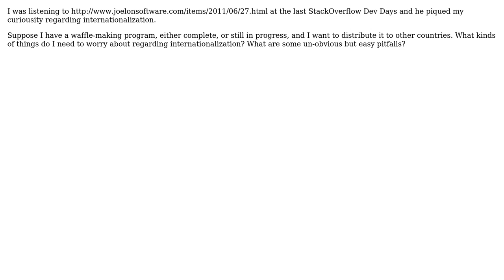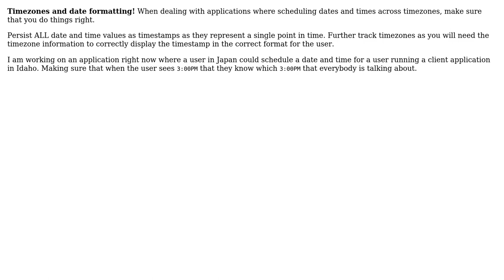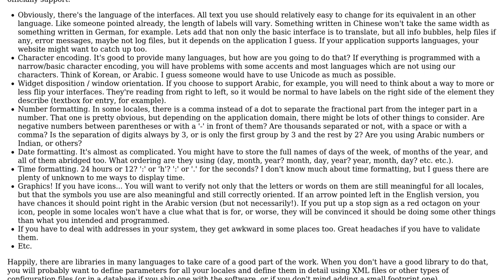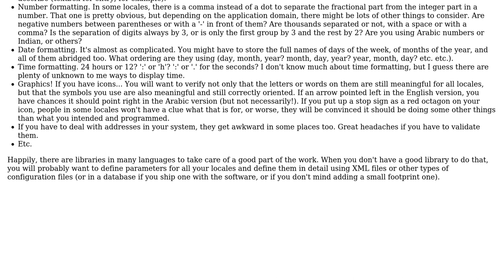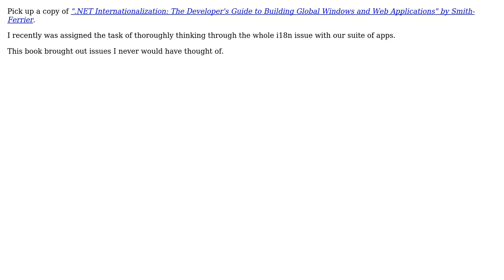Internationalization : What things to think about? (9 Solutions!!)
Internationalization : What things to think about?

With thanks & praise to God, and with thanks to the many people who have made this project possible! | Content (except music & images) licensed under CC BY-SA | Music | Images & others | With thanks to user Steven A. Lowe user rlb.usa user Randy Minder user NoChance user Matthieu user maple_shaft user Lukasz Madon user Joanis user ChrisF user Britt Wescott user Andy Canfield and the Stack Exchange Network Trademarks are property of their respective owners. You are responsible for your own actions.